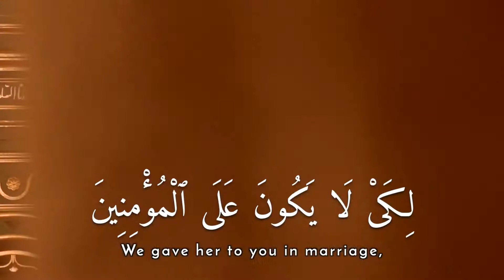QuranReflect Global QA Challenge - Juz' 22| Answer 22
Day 22 Answer

Answer to Question 22: In the Quran, Allah comments on some actions and attitudes of our beloved messenger PBUH with an element of rebuke in them. Such Ayahs are another proof of the divine nature of the Quran. What is an example of this discussion in Juz 22?